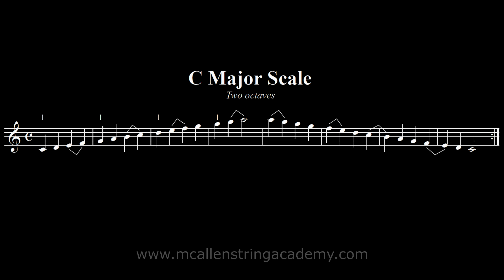C major 2 octaves scale 3rd pos. locked (Violin)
Practice intonation on c major scale 2 octaves by Sam Heredia.
Correlated to Unit 6 String Explorer 2 in the McAllen String Academy "Mainstream 2" program.